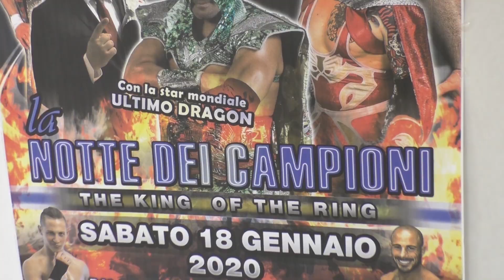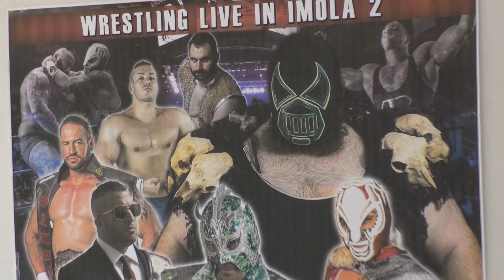SPORT: I campioni di wrestling si danno appuntamento a Imola | VIDEO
Lo spettacolo del Wrestling internazionale torna a Imola con la Notte dei Campioni. La seconda edizione dell’appuntamento che incoronerà il King of The Ring tra prese leggendarie e colpi ad alto tasso di difficoltà si terrà sabato 18 in riva al fiume Santerno, nella palestra del Centro Tozzona. Tra i protagonisti non mancheranno i campioni nostrani come Lyon che sfiderà Crater, la bestia di Manchester dal peso superiore a due quintali, nonché King Danza, che dopo aver partecipato al film Ammore e Malavita di Sergio Castellitto si contrapporrà a star internazionali del calibro di Chris Raaber. Il momento clou sarà poi il grande match tra il padrone di casa Red Scorpion e Ultimo Dragon, maestro giapponese di Rey Mysterio e pluridecorato della WWE americana. Gli animi si stanno già infuocando, ma attenzione a non emularli o come direbbero negli Usa, dove questa disciplina è seguitissima, don’t try this at home!